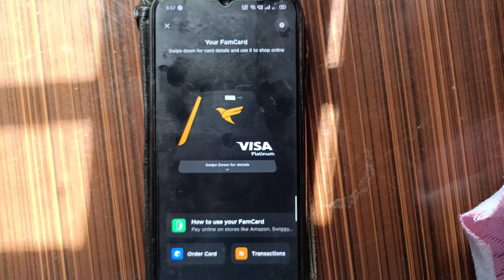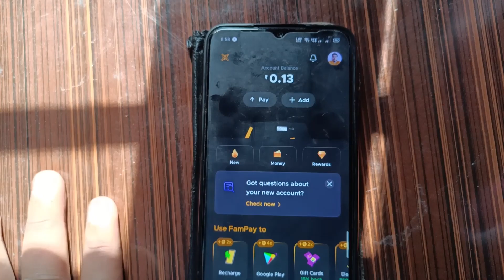fampay new card launched. fampay card kaise order kare. fampay card free order. fampay new update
Instagram :-I'm on Instagram as @tech gamer ashish1